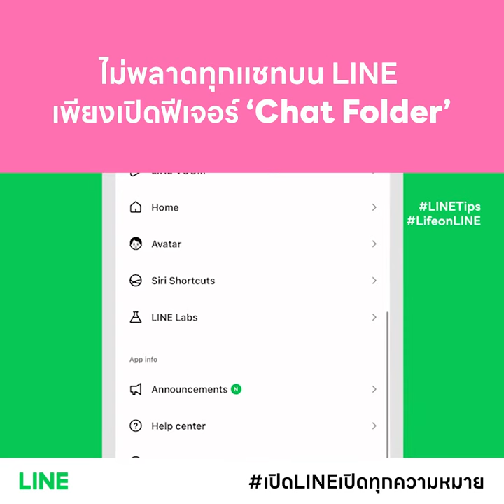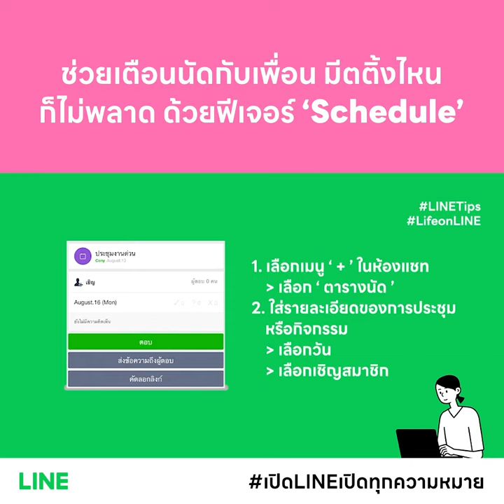[LINE TIPS] 3 ฟีเจอร์แอป LINE ช่วยจัดการแชทยุ่งเหยิงให้อยู่หมัด